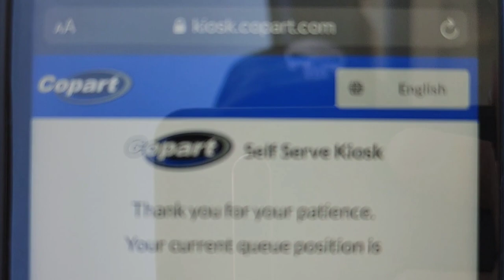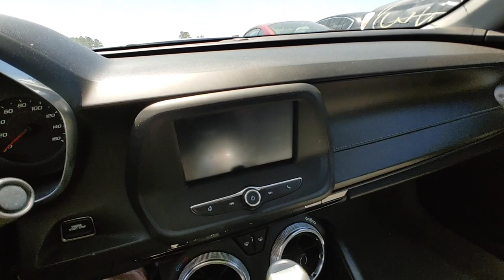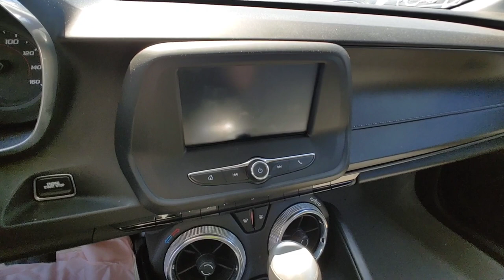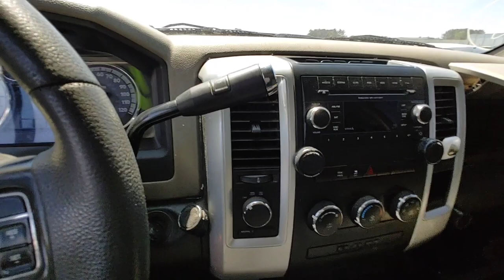Copart Walk Around BMW M5, M Sport, X5 M Cheap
In today's video we do a copart walk around, we look at some of the best bmw deals in the country. M5 F10, 528 M Sport, X5M and more.